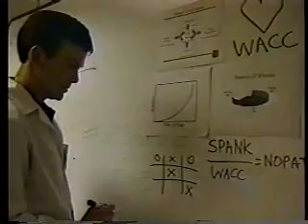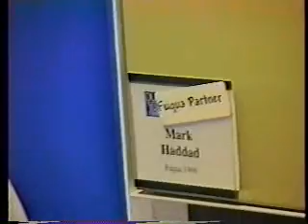FuquVision - It's Spreading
A spoof skit on a Spring 1999 ESPN television commercial describing the infectious enthusiasm of March Madness. In this skit, FuquaVision makes fun of the fact of Fuqua students complaining about trivial matters.

Term 4, Fuquavision, 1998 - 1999 academic year. Fuqua School of Business, Duke University.